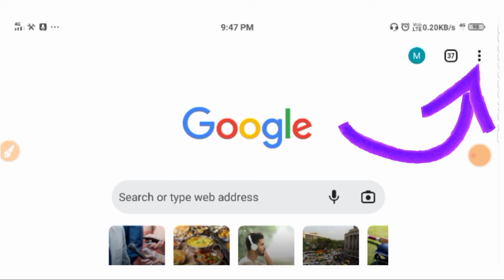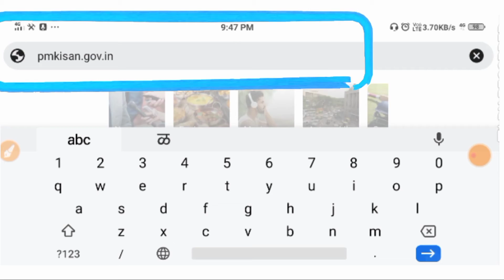pm kisan yojana | पी एम किसान योजना | pm kisan beneficiary status check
नमस्कार मित्रांनो,
मी महेश सनगरे. तुमचं माझ्या 'Technical Mahesh' या यूट्यूब चैनल वर स्वागत आहे.

Cover Topic :-

status
pm kisan status kyc
pm kisan status list
pm kisan status check aadhar card
pm kisan status check 2022 12th installment date
pm kisan status check 2022 11th installment date
technical mahesh
pm kisan yojna
kisan yojana news

FOLLOW - TECHNICAL MAHESH